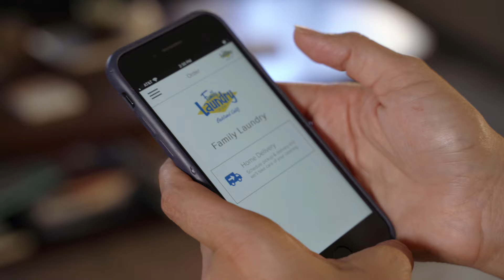Family Laundry - Laundry service for busy households